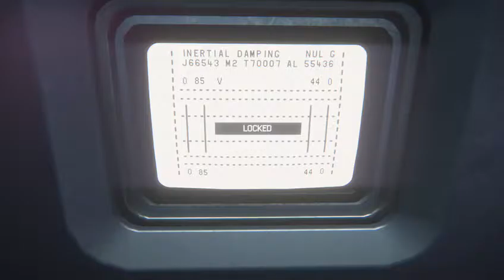NOW WITH ALIENS! (Part 2)